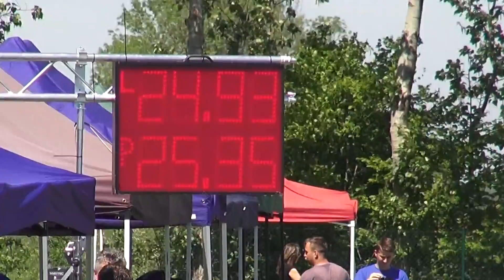Libníč - JČHL 2016 - Lišov 22.května